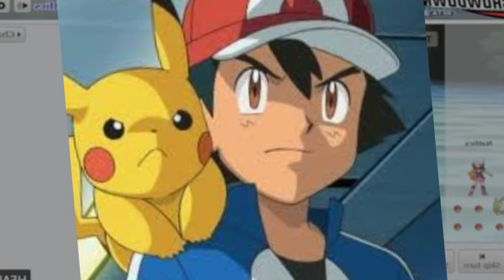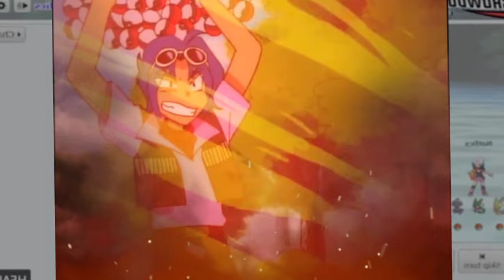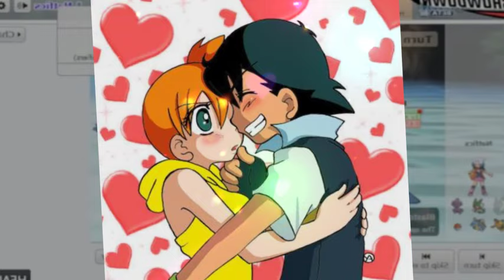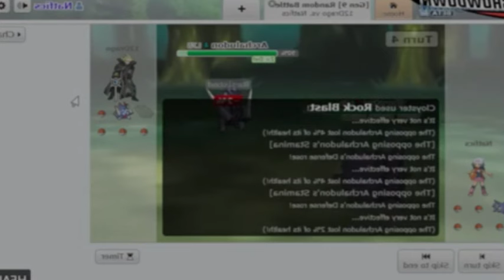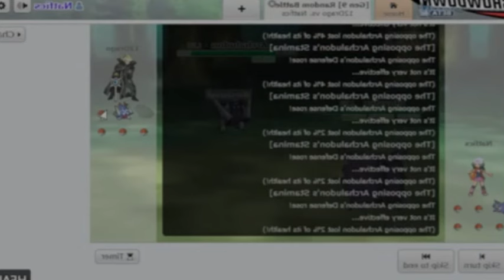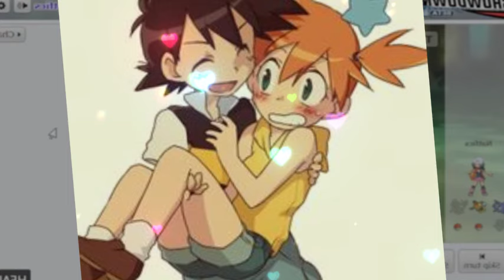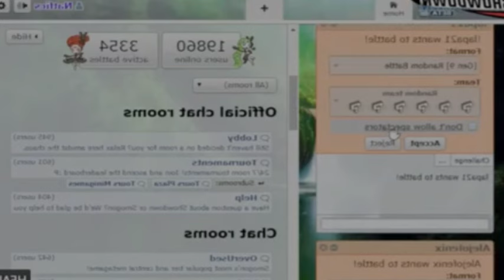Y si Ash conocía su futuro antes de empezar su viaje? // Ash x Harem | Capítulo 48 al 53